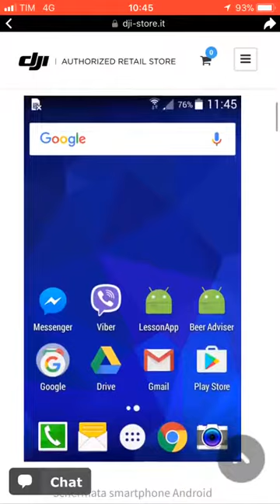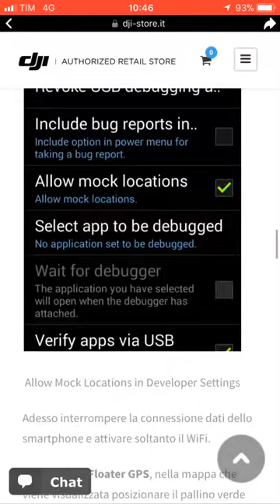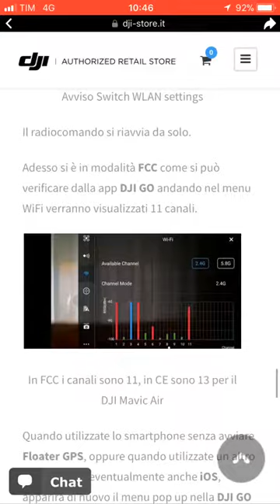Fcc DJI MavicAir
Passare in modalità fcc...dal sito DJI